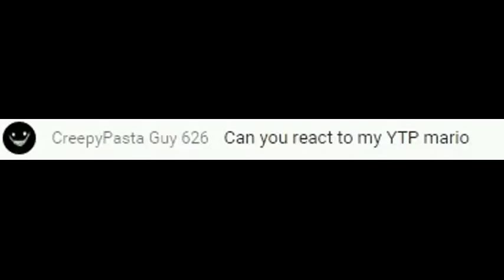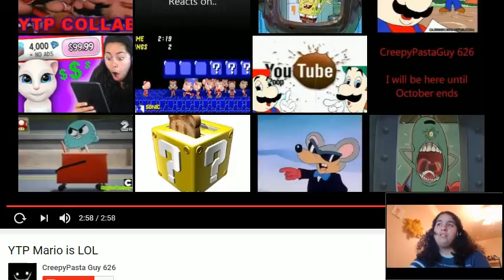ANGEL REACTS! YTP Mario is LOL